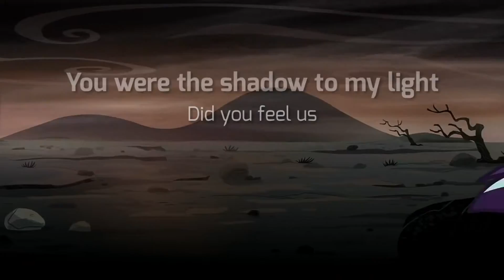[PMV] Faded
Hi There ! , A little help from episodes of Season 5...

PMV by : Freshery

Mlp
My little pony
Pony
My
Little
Friendship is magic
Magic
Twilight Sparkle
Fluttershy
Rarity
Spike
Sunset shimmer
Equestria
Equestria girls
Fim
Pmv
Pony music video
Pony music electronic
Dubstep
Alan Walker
Alan walker spectre
Spectre
Flushii
Flushae
Electronic
Music
Electrónica
App
Vegas pro
Sony vegas
Edit
Applejack
Rainbow Dash
PMV Spectre
Mirror magic
Season 6
Season 7
Season 8
My little pony season 8
My little pony season 7
My little pony full episodes
Episode 20
Friendship book
Música